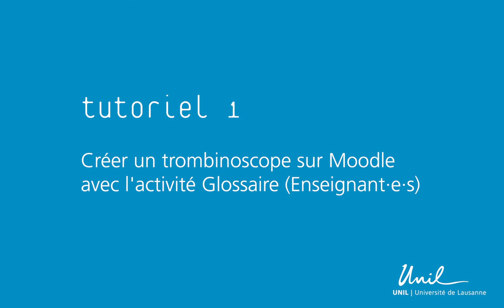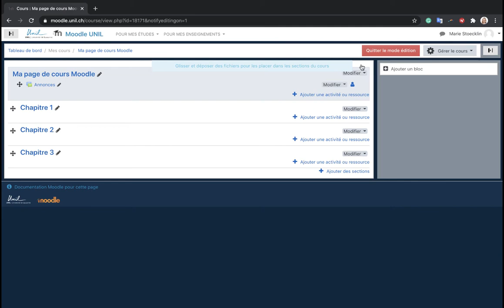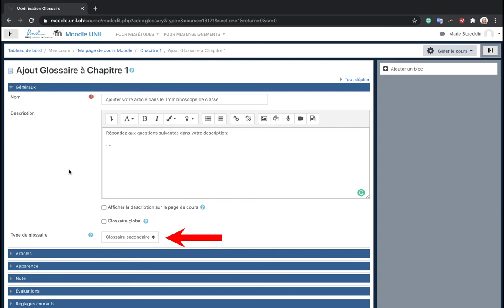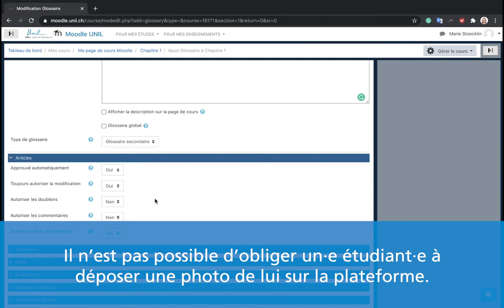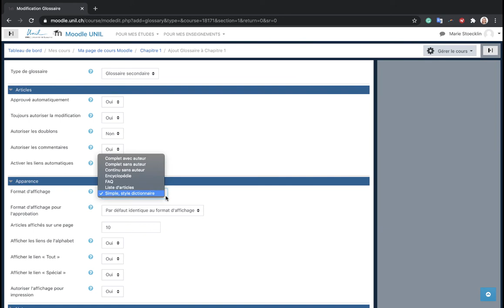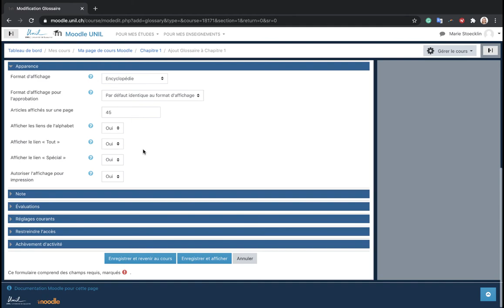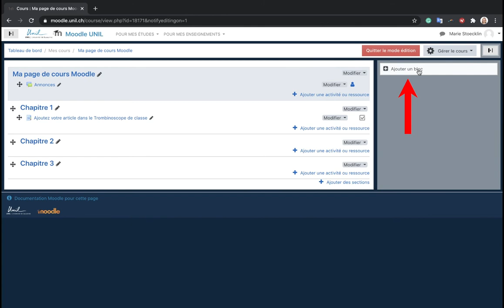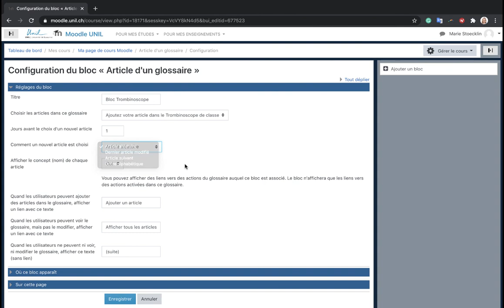1: Créer un trombinoscope sur Moodle avec l'activité Glossaire (Enseignant·e·s)